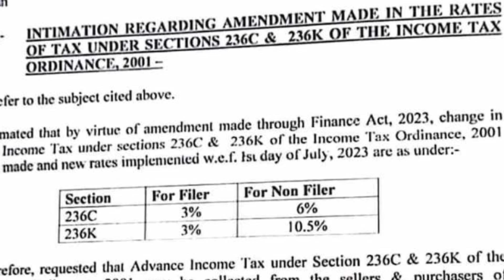New Property tax 2023-2024 / Diffrence between 236k and 236 C / FBR tax on Real estate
Pakistan Retains Higher Sales Tax Rate  for real estate sector 2023-24